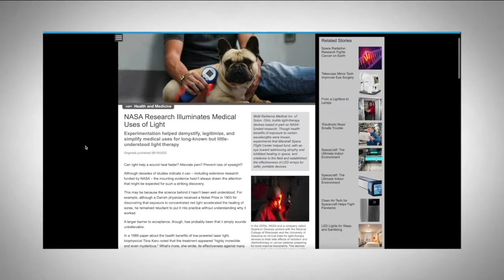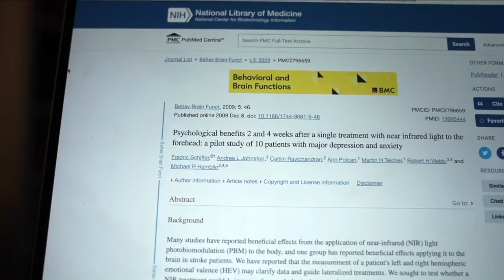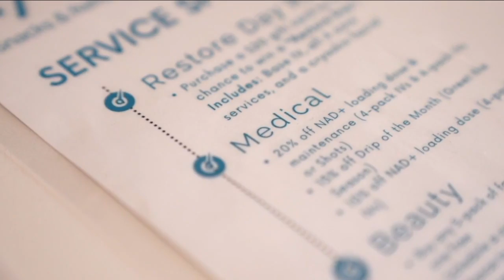The science behind the growing trend of red light therapy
What's Red Light Therapy? Red light therapy has been rising in popularity, but with a lot of posts about it on social media, it's hard to know if what's being promised is backed by science. Physician and board-certified anesthesiologist Dr. Azza Halim, who works at the Sanctuary Medical Center, says red light therapy isn't new.  "Because of social media, TikTok, more people are trying it, getting on that bandwagon," Dr. Halim said.